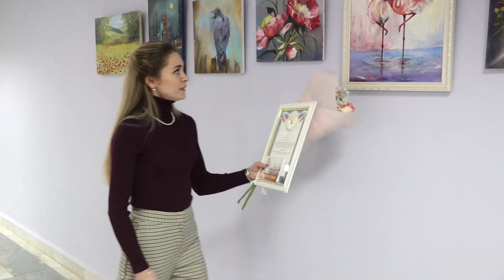24 ноября, в МКЦ Михайлова открылась выставка И. Рождественской и Ю.Родимовой Картины, несущие свет